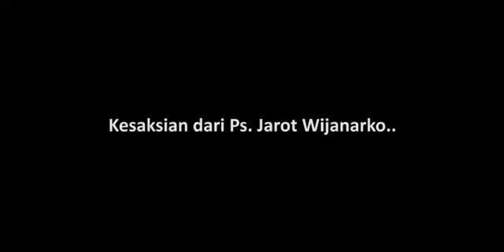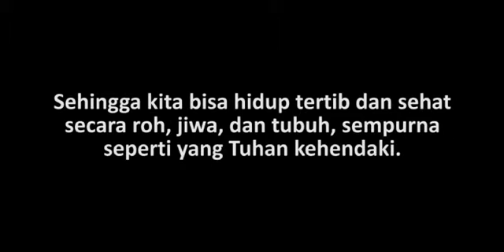Video Tema GO Service 16 Juni 2019